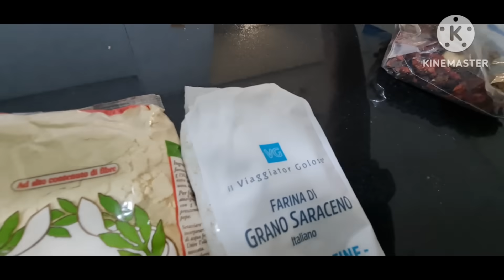حرشة بالموجود في داري الجديدة في المغرب